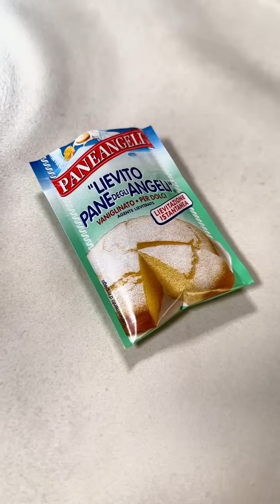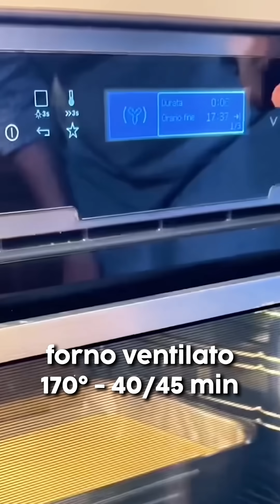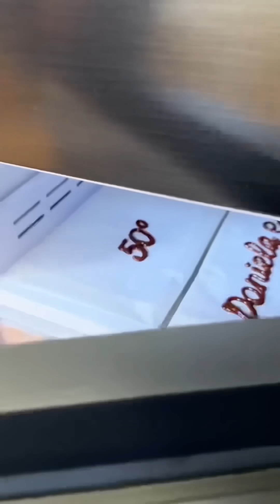TORTA DA CERIMONIA PER 50 PERSONE Ricetta Facile - Fatto in Casa da Benedetta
■ 𝗚𝘂𝗮𝗿𝗱𝗮 𝗮𝗻𝗰𝗵𝗲 𝗹𝗲 𝗩𝗶𝗱𝗲𝗼 𝗥𝗶𝗰𝗲𝘁𝘁𝗲 𝗳𝗮𝘁𝘁𝗲 𝗶𝗻 𝗧𝗩 ►  @FattoinCasaperVoi
■ 𝗚𝘂𝗮𝗿𝗱𝗮 𝗮𝗻𝗰𝗵𝗲 𝗹𝗲 𝗩𝗶𝗱𝗲𝗼 𝗥𝗶𝗰𝗲𝘁𝘁𝗲 𝗱𝗲𝗹 𝗻𝗼𝘀𝘁𝗿𝗼 𝘁𝗲𝗮𝗺 ►  @buonideaofficial

TORTA DA CERIMONIA PER 50 PERSONE - Una grande torta golosa e scenografica proprio come quelle che compriamo in pasticceria, perfetta per anniversari, compleanni e cerimonie.

TIME LINE
‣ 0:00 Intro 🎬
‣ 0:53 per il Pan di Spagna 🥧
‣ 1:54 Misura dello Stampo 📏
‣ 2:22 Cottura ⏲
‣ 2:41 per la Bagna 🥃
‣ 5:55 per la Crema Pasticcera 🥣
‣ 9:08 Riposo in Frigo 💤
‣ 9:40 per la Scritta di Cioccolato 🖋️
‣ 12:09 Pronto 👍
‣ 12:25 Saluti 👋

INGREDIENTI

PER IL PAN DI SPAGNA
12 uova
450g di zucchero
450g di farina
16g di lievito per dolci

3 Litri di latte
1 scorza di limone
12 uova
480g di zucchero
420g di farina
90g di cacao amaro per la versione al cioccolato

200 ml caffè
200 ml acqua
200 ml latte
100 ml alchermes
per la decorazione
1 L panna da montare già zuccherata
100 g cioccolato fondente

𝗙𝗢𝗟𝗟𝗢𝗪 𝗠𝗘